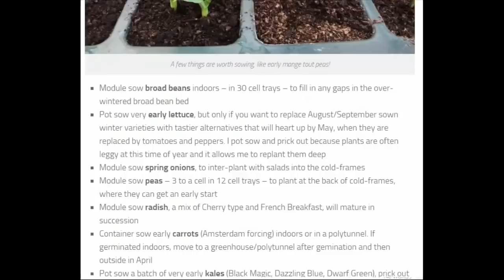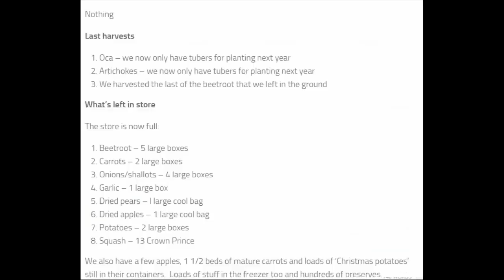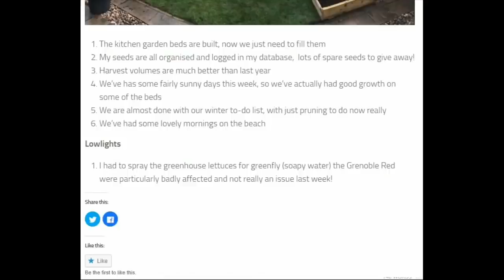Allotment Frequently Asked Questions as I pass 7000 subscribers!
I was incredibly humbled to discover this morning that I'd passed 7000 subscribers to the channel.  With that milestone came the realisation that many of those subscribers probably havn't seen many, if any, of my older videos and so don't have the back story or background information that explains a lot of what I do and why.

To that end I've created a new Frequently Asked Questions document and this associated video, if you want to read the document it came be found here:

If you are new to my allotment videos you might find a bit of context useful. We live in the north west of England, in Lytham St Annes, which I believe is the equivalent of USA Zone 8.  Fairly mild, but very windy.

For more details on the databases that I use to manage my allotment, check out these two blog posts

We have three allotments in my family, mine (Steve), my wife's (Debbie) and my middle daughter's (Jennie). We also have a small kitchen garden at home. They are all managed in an integrated fashion, so don't expect to see the usual mix of veg on each plot. I do most of the planning and seed starting. We each have our own plots, but we all help each other out.

Jennie's plot has been designed as a traditional allotment, but we put a lot of focus on minimising the work we do there.  It's basically a plant and forget it plot, full of garlic, leeks, onions, beetroot, brassicas, squash, beans and fruit trees. It's heavily mulched to reduce weeds and to reduce the need water.

Debbie's plot is mostly full of perennials, it's an ornemental plot.  Again we did a lot of work to keep the weeds down and Debbie's approach is inspired by the TV programme The Ornamental Kitchen garden.

My plot is all about experimental growing, maximum productivity and year round abundance.  As with all of the other plots I did a lot of work to control the weeds, but it's a high maintenance plot.  I'm always planting, harvesting, experimenting and generally having a great time.

Collectively the plots deliver an amazing abundance of fruit and veg all year round.  Debbie, Jennie, Jon and I are effectively self sufficient in veg all year round and in fruit for much of the year.  During winter we sometimes have enough surplus to feed our local family.  During the rest of the year when the surplus from our house garden comes on stream we have surpluses in some crops for quite a few friends as well.

I do an update of the allotments, roughly twice a month, you can find the tours here:

Our approach to allotment life is to: grow as much as we possibly can, to be self-sufficient in veg all year round and in fruit in season, to give away our surplus to friends and family, and to have as much fun as possible.

We are not slaves to gardening though, I spend about 14 hours a week on the plots (on average) Debbie and Jennie a lot less.  We keep nudging that down as we eliminate non-productive work: like grass cutting, weeding and watering as much as practical. We are both newbie gardeners, only starting the allotments in 2016.

I'm a bit obsessive about the nutrient density of the veg that we grow and making the plots easy to work because it's through this allotment lifestyle and food that I've overcome a debilitating auto-immune disease.

I'm always aware though that it might not last so I make sure that I don't work too hard, eat as much organic fruit and veg I can and design the plots so that I can still work them when I flare up.